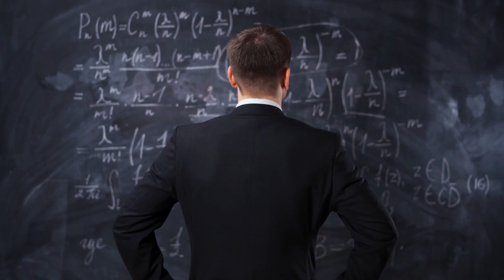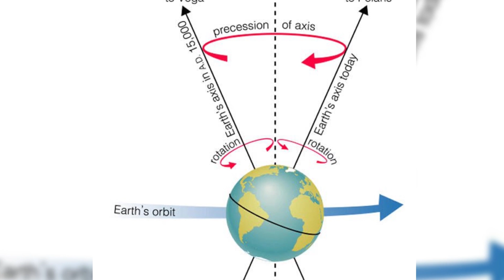Why is Earth Spinning FASTER?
Inspired by The Earth Is Spinning Faster, Meaning Time Could Be Wrong

Inspired by Gravitas: Earth just completed a rotation in less than 24 hours!

Inspired by What If Earth Started To Spin FASTER?

Inspired by Something Terrible Is Happening To Earths Rotation, and No One Knows Why

Inspired by Scientists concerned as Earth 'spins faster than usual'